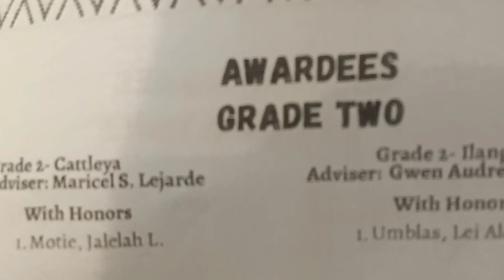PROUD TITO/UNCLE, RECOGNITION DAY 2023 OF MY NEPHEW ( WITH HONOR )